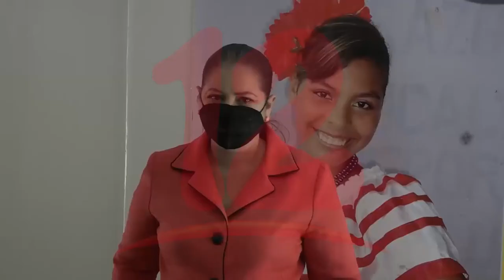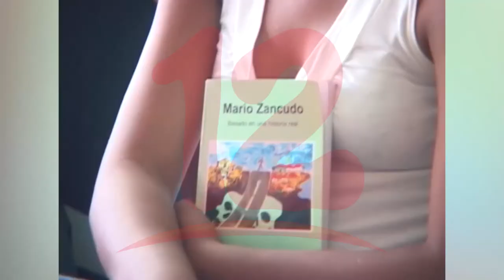Prevención del abuso infantil es responsabilidad del estado y la familia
NosResistimosAlEmbargo La familia y el estado tienen enormes desafíos en cuanto a la prevención del abuso infantil, dijo la abogada Karla Nicaragua.